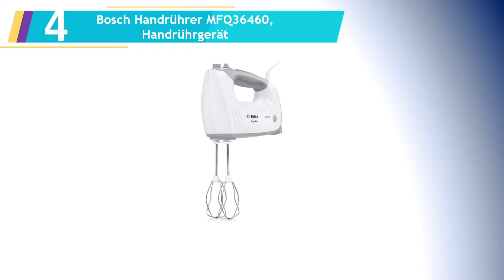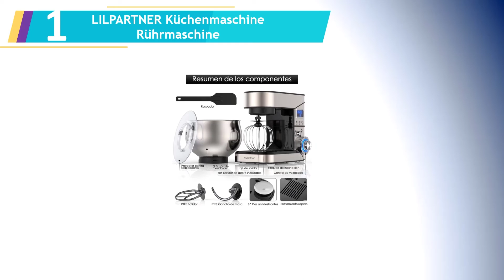Die 5 Beste Mixer Test 2023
Hier ist die Liste von Die 5 Beste Mixer Test.

1.LILPARTNER Küchenmaschine Rührmaschine

2.Bosch Handrührer ErgoMixx MFQ36400

3.Bosch Küchenmaschine MUM5 CreationLine MUM58L20

4.Bosch Handrührer MFQ36460, Handrührgerät

5.ProfiCook 501096 PC-KM 1096 XXXL-Küchenmaschine